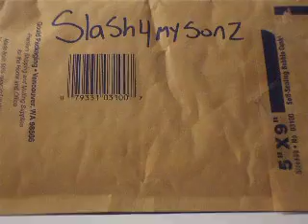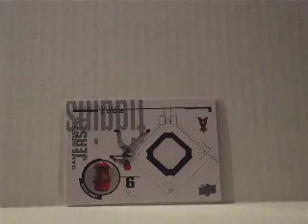mailday/contest update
2 maildays and i got to 100 need 50 more